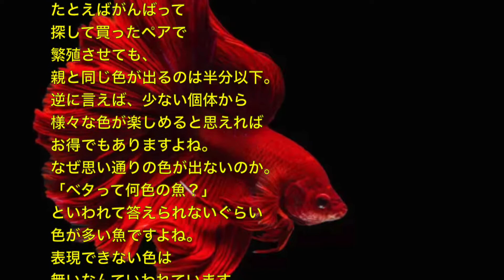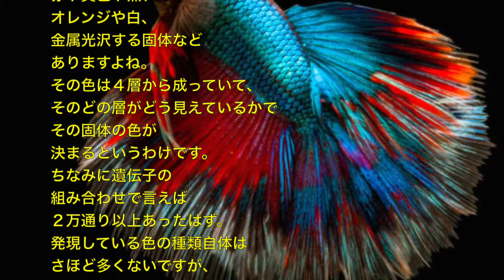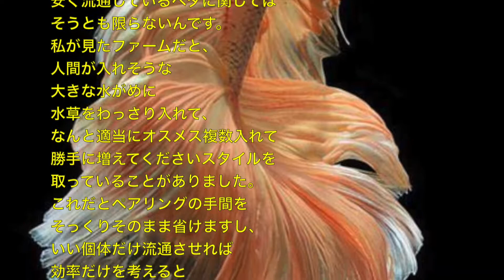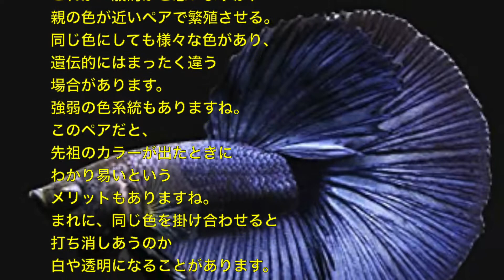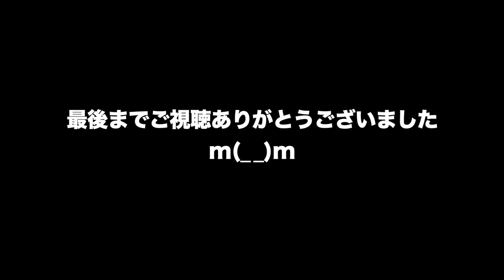動物 癒し 色を思い通りに出すのはほぼ不可能